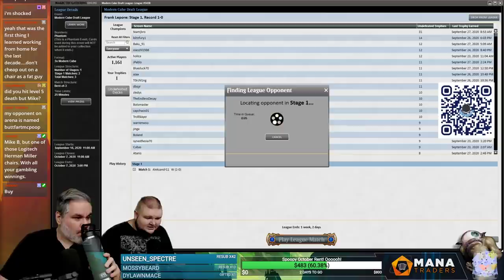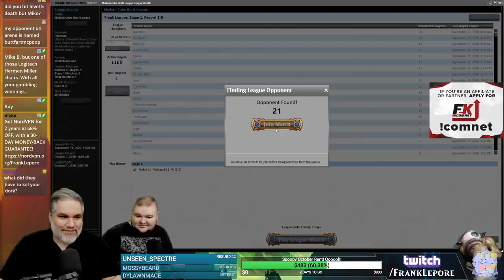Modern Cube Draft #12 - 9/28/20 | Magic Online